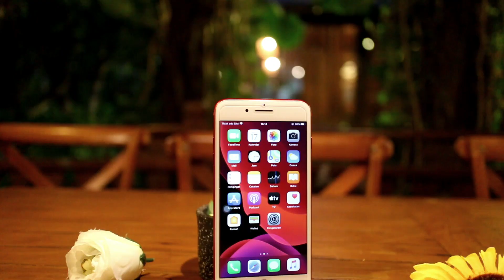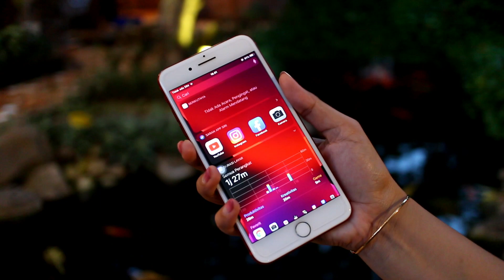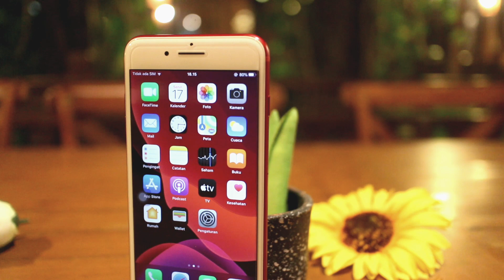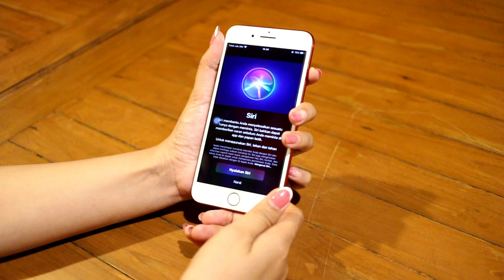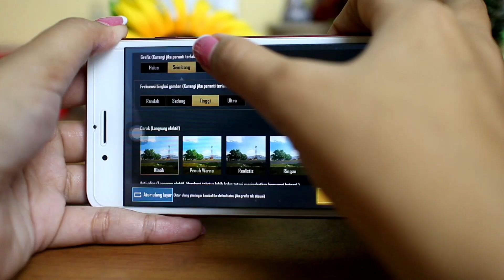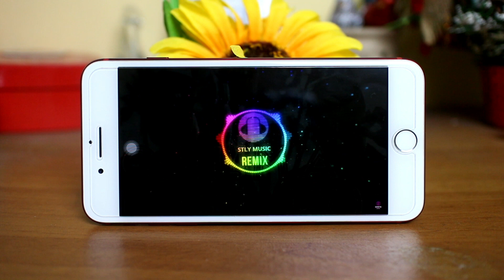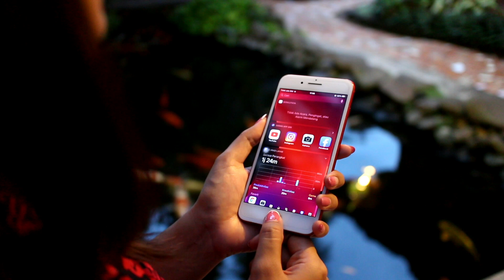Iphone 7 plus Beli atau Jangan?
Review tentang iphone 7 plus
Semoga dapat membantu sobat solid dalam menentukan pilihan ☺️😁☺️